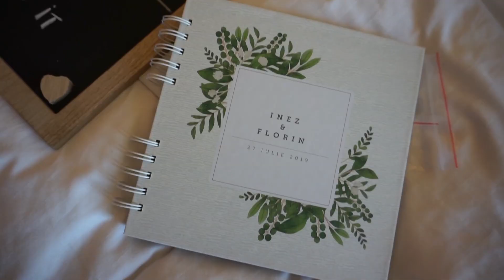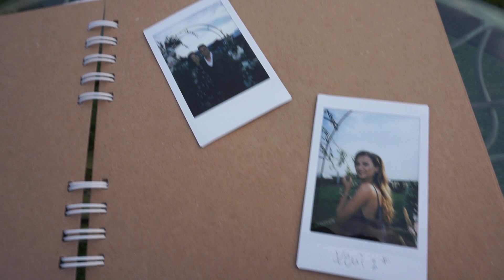Esküvőnk 27.07.2019 ❤️👰 2. rész | Inez Dragos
* Ne haragudjatok a hírtelen befejezésért, valami történt a szerkesztő programban 😔*

Sziasztok,

A mai videó teljes mértékben az esküvőnk napjáról szól, ami egy szuper nap volt. Remélem ez a feeling átfog jönni a videón keresztül is! :)

Sok puszi

* Keressetek meg Instagramon is: @inezdragos